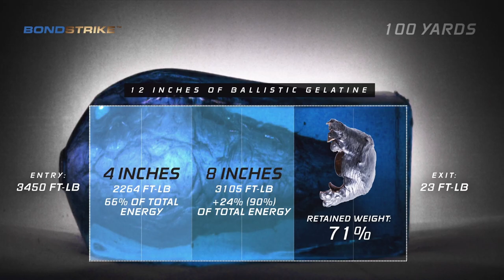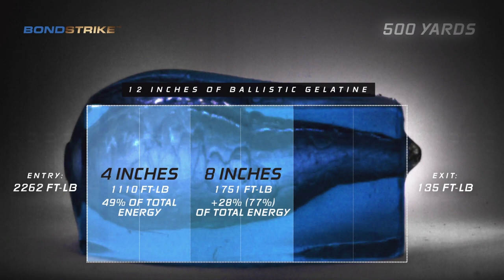Norma BONDSTRIKE Extreme Long-Range Hunting Ammunition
Norma has been known for precision, but BONDSTRIKE takes it to a whole new level with a winning combination of streamlined polymer tip and match style boat tail for incredible accuracy. Featuring unique bonding technology and state-of-the-art design, BONDSTRIKE is designed for extreme long-range accuracy and excellent performance on game at all distances.

It separates itself form the field with extreme accuracy and terminal performance at all distances. BONDSTRIKE’s performance on game is impressive to witness. From the venerable 308 Win to the powerful 300 Win Mag, the bullet delivers. Hunters have used this with great success on everything from running moose in Sweden to baited hogs in Texas. Long-range expansion and knockdown power stopped a large moose with a single shot. Tough construction kept the bullet in tact inside 100 yards on a big old boar.